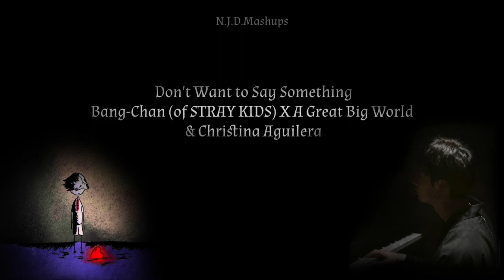'Don't Want to Say Something' - Bang Chan (of SKZ) X A Great Big World & Christina Aguilera Mashup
**Wear headphones for better listening experience**

Special thanks to commenter Aishi Bhattacharya for suggesting the idea!

I tried to incorporate the acapella of ‘Say Something’ but it wasn’t coming out as right as I wanted, so I just opted to using the instrumental.

Audio Used
인정하기 싫어 (Don’t Want To Accept/Don’t Want To Acknowledge) - Bang-Chan (of STRAY KIDS) (Acapella by Stray Kids Stay

Hope you enjoy listening and watching!